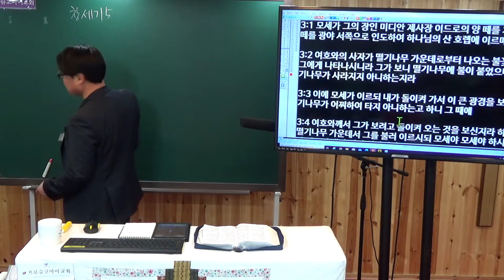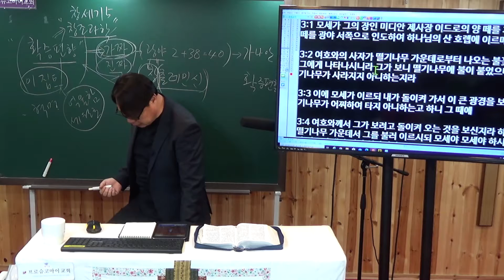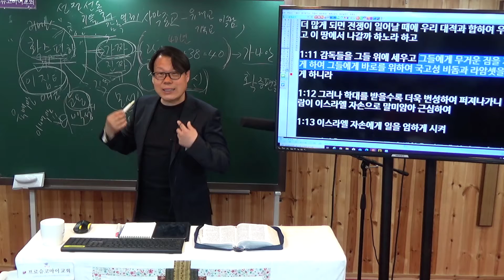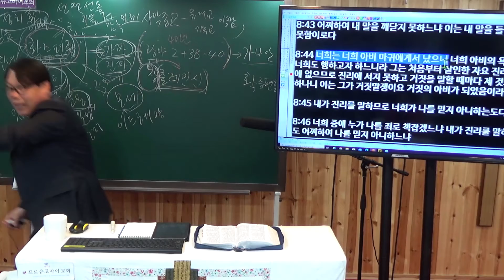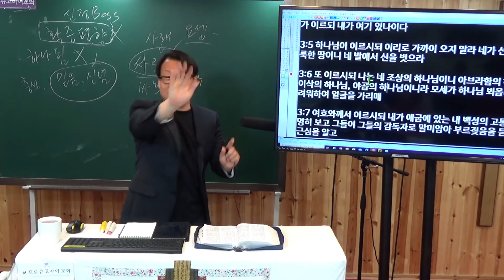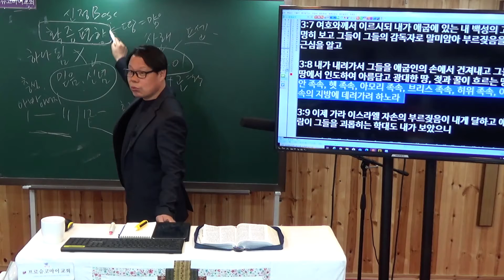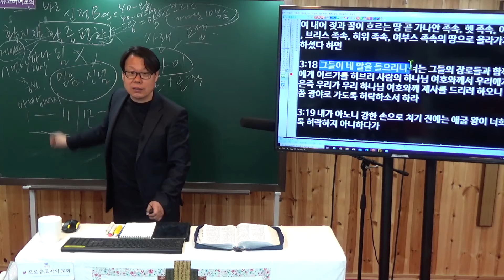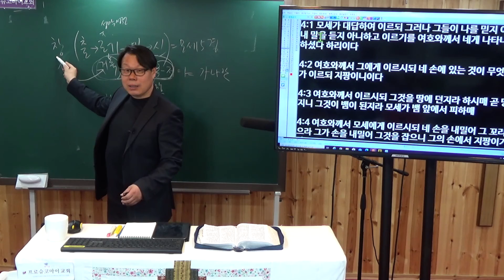프로슈코마이교회 주일설교창세기5, 확증편향